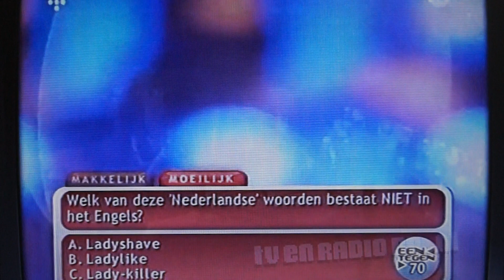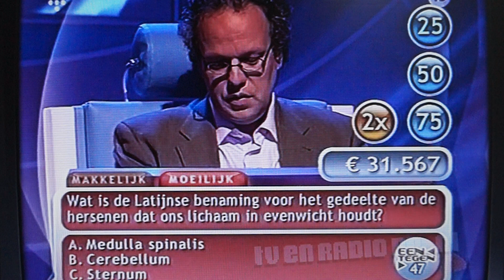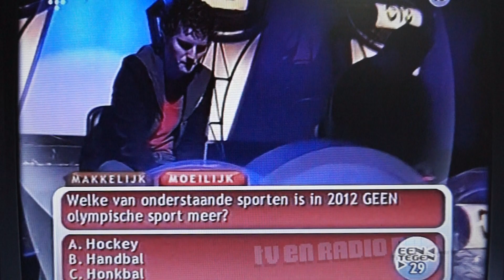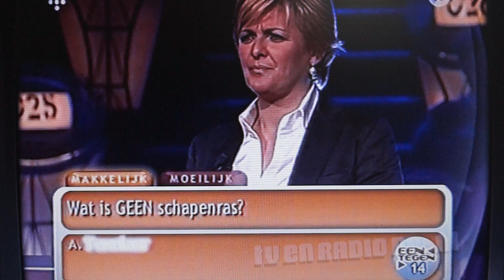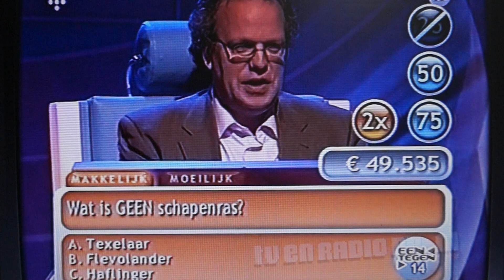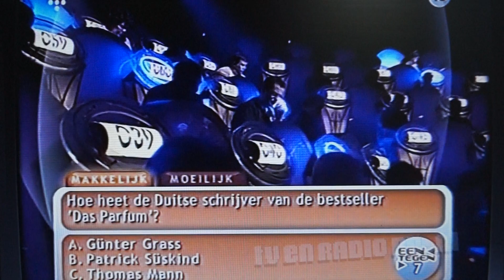Postcodeloterij Een Tegen 100 jaar 2007 jaar 2007 met Caroline Tensen en de kandidaten